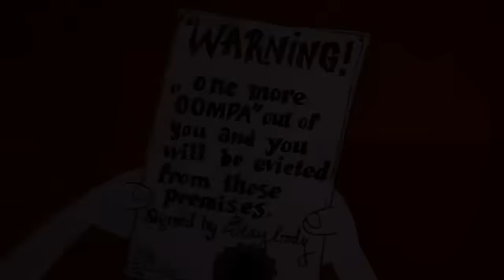La panthère rose EP 065 Pink Tuba Dore